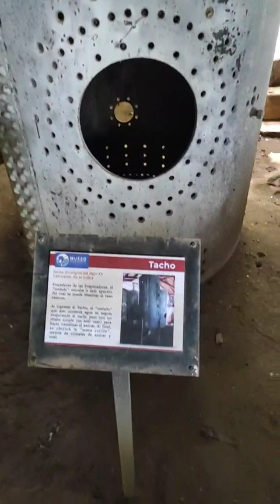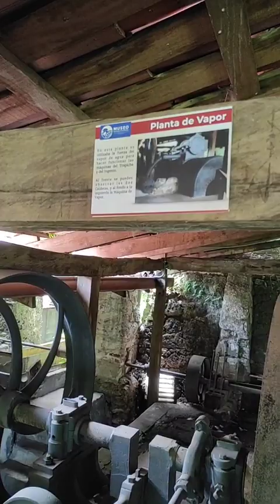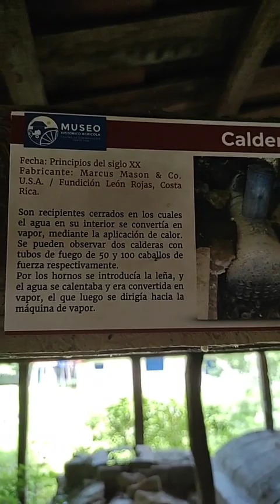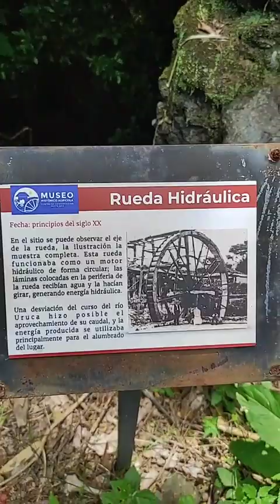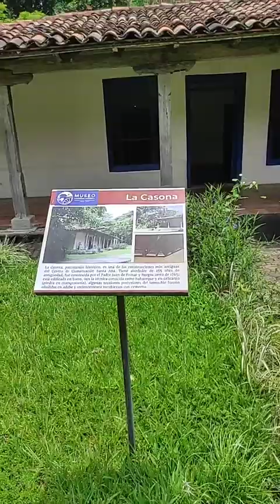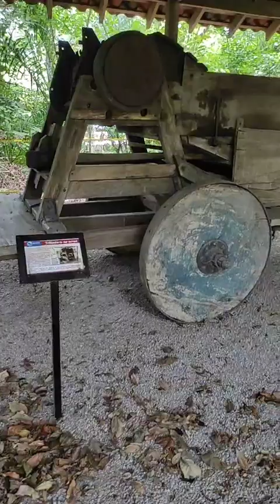Recorrido por el Museo Histórico Agrícola del Centro de Conservación Santa Ana - Expo Museos 2021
Les presentamos un breve recorrido histórico por el Museo Histórico Agrícola que se ubica en el Centro de Conservación Santa Ana, con la encargada del Departamento de Museos.